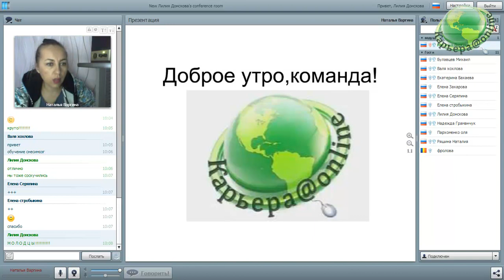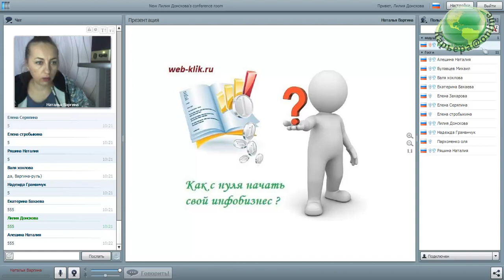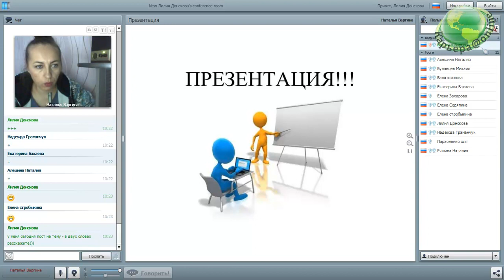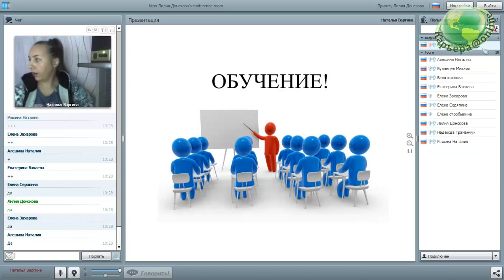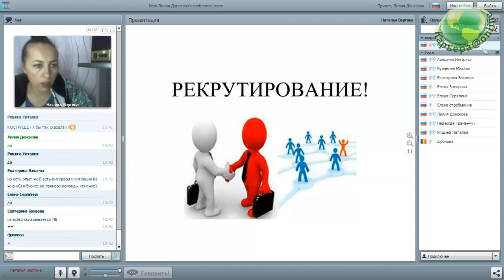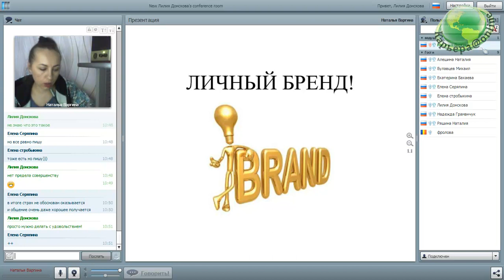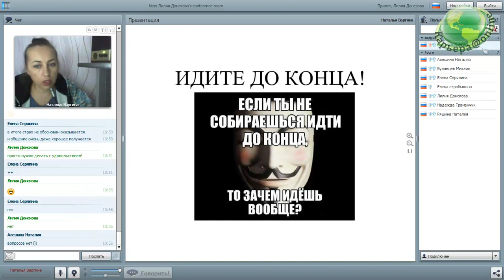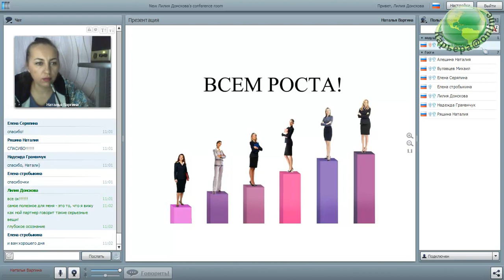Что делать в сетевом? Наталья Варгина, Менеджер 15%